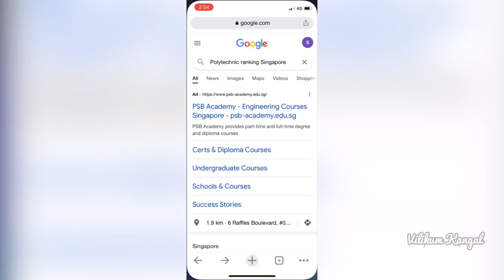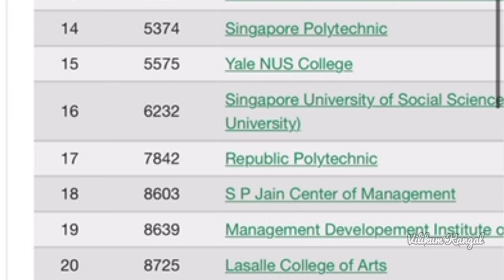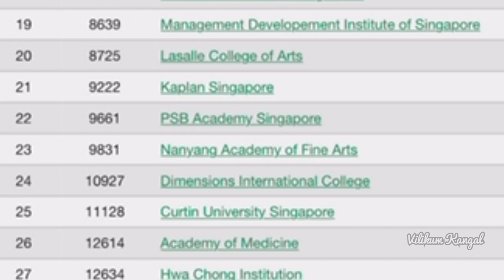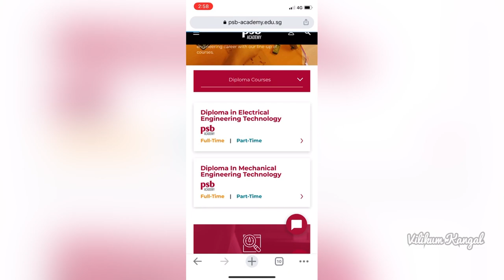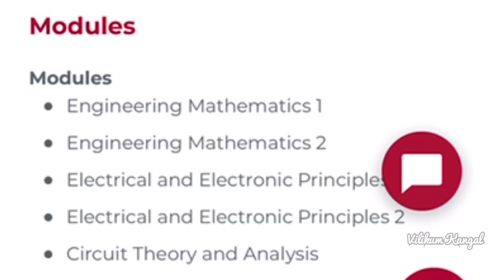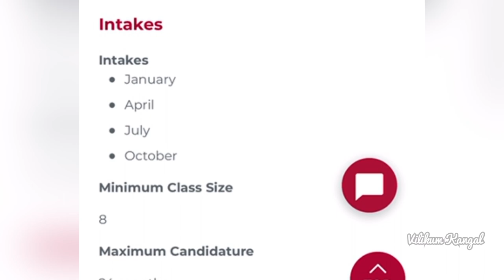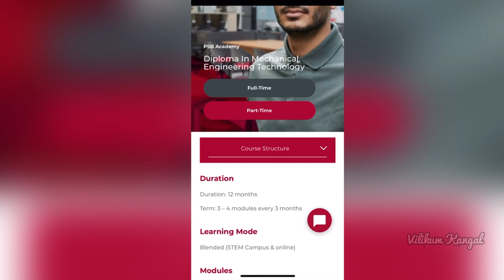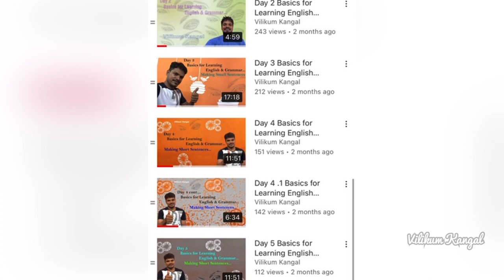சிங்கப்பூாில் S Pass வாங்குவதற்காக Diploma எப்படி படிக்கலாம்??? எங்கு படிக்கலாம்??? முழு விவரம்...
This video will explain about how to study diploma in Singapore for foreign workers (Indian Workers) to get S Pass and Sharing my experience about how I was studied.